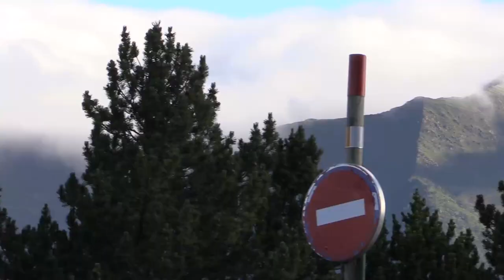bc Racing Team fährt XC+DH UCI World Cup Vallnord Andorra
Hoch in den Pyrenäen lässt es sich super biken.
Amin (Service), Theresia (Marketing) und Robert (Werkstatt) fahren den World Cup 2017 in Andorra mit. Die hochgelegene Location bietet Trails auf bestem Niveau. Sowohl die Strecke vom Downhill, als auch die Race-Track der Cross-Country-Fahrer fordert die Fahrer heraus. Hier messen sich die Besten der Besten in XC und DH am selben Wochenende. Vollgepackt mit Spannung, Action und Emotionen.